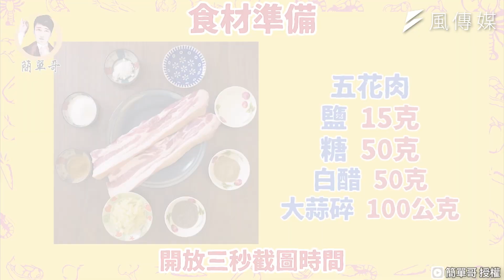美味蒜香鹹豬肉在家輕鬆做！下飯下酒都絕配宅家必學會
鹹豬肉下酒又下飯，一直是熱炒店的熱門菜品！今天簡單哥要教大家如何在家輕鬆重現這道經典美味，只需醃漬後放著，拿出來用熟就有香噴噴的好料可以享受，愛宅家的你千萬不能錯過！